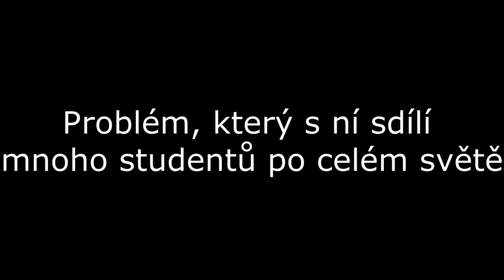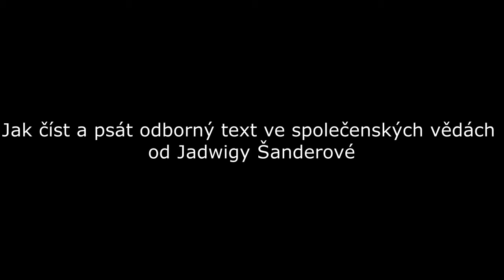Jadwiga Šanderová: Jak číst a psát odborný text ve společenských vědách